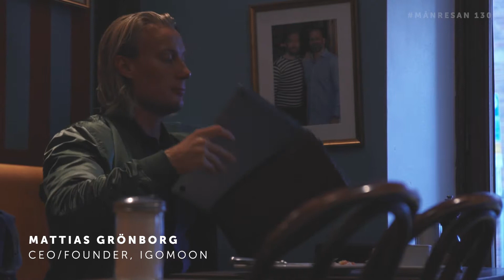WORKLOAD AND STRESS | Månresan 130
Monday morning and I'm back from the "Inbound days" in Boston with HubSpot. We start the week with breakfast and an M3-meeting as usual. Right now we do a lot of improvements internally with our processes to create more efficient project planning and reduce stress. If you don't plan, you plan to fail. A lot of our stress doesn't come from the actual workload. It comes from the lack of teamwork, trying to do it all on your own, which mean you will end up running around in circles not knowing what's important.

🔥WHAT PART OF THE VIDEO DID YOU LIKE THE MOST?
For example: 2:15 "Let people own their failures and successes"

♫ MUSIC CREDIT
"Even if it kills me" by Marc Aliotta

✔ IMPROVEMENTS SINCE THE LAST EPISODE
+ Improved color correction (small skin tone adjustments)

iGoMoon AB,
Eriksbergsgatan 8a,
114 30 Stockholm